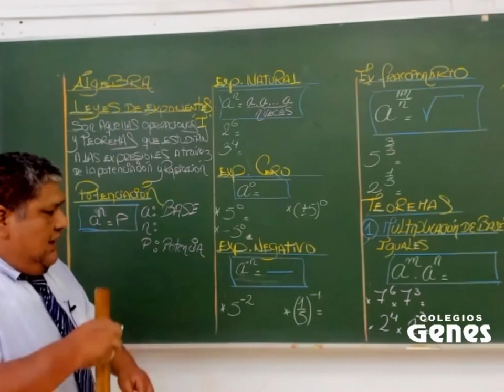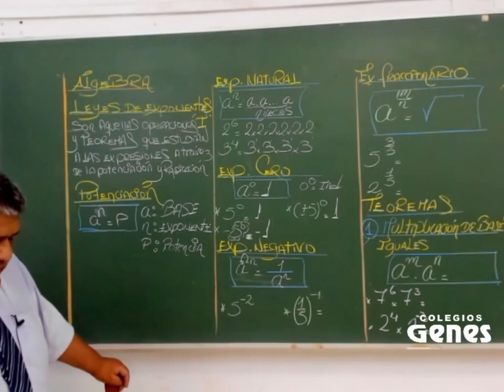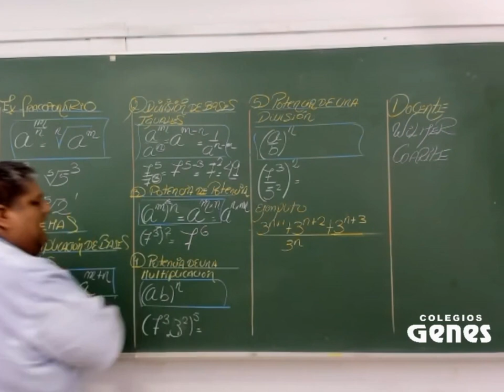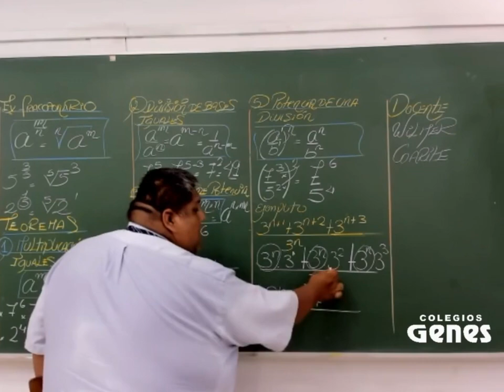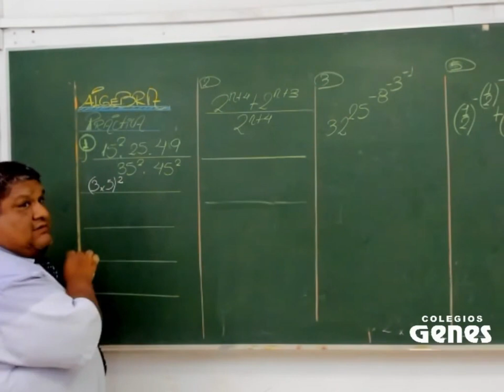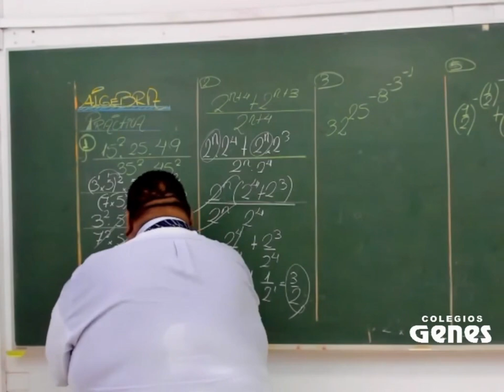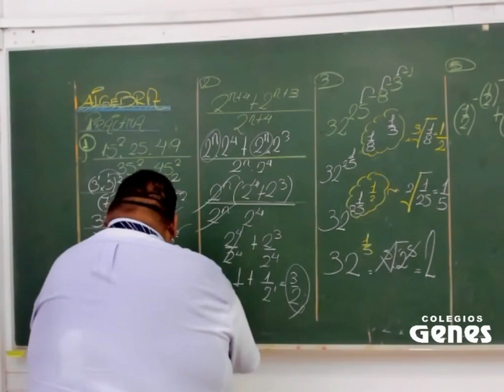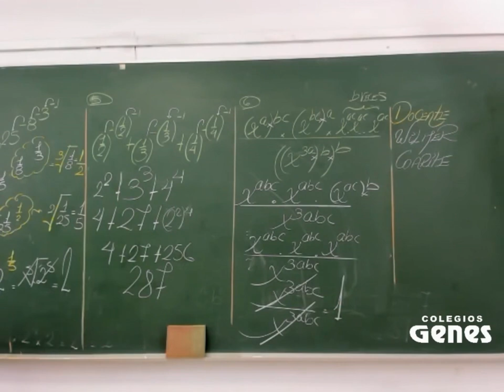Álgebra Leyes de exponentes I_5°